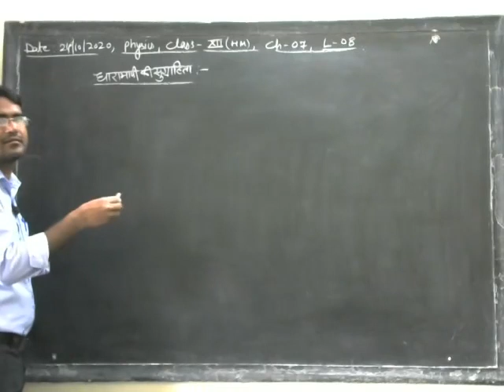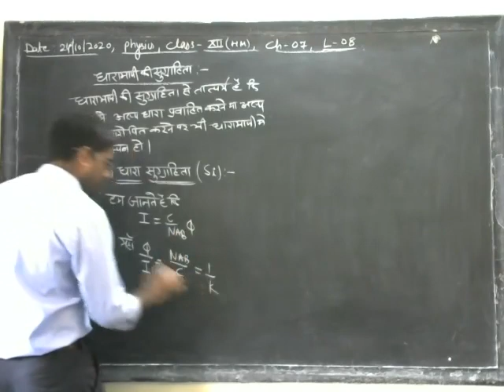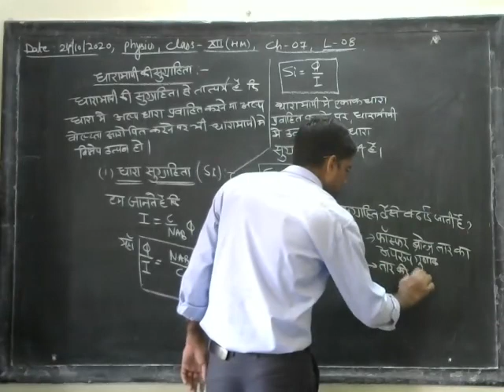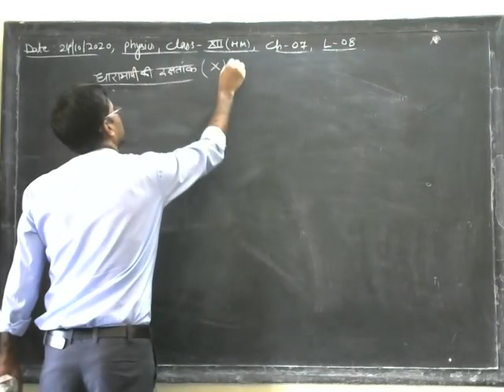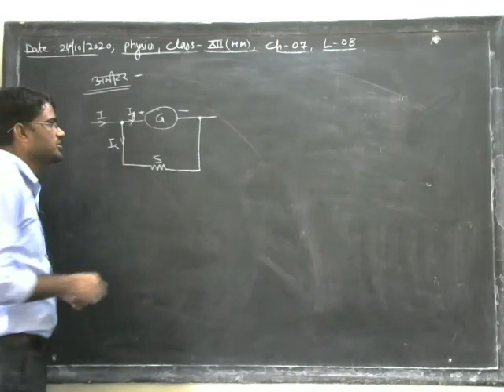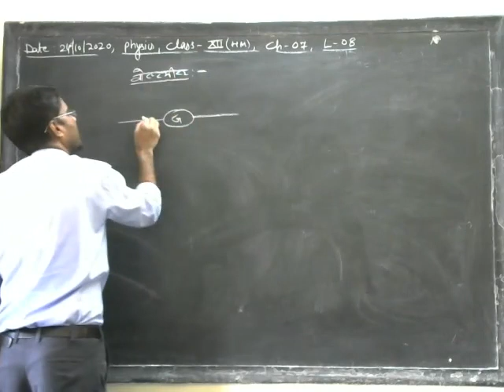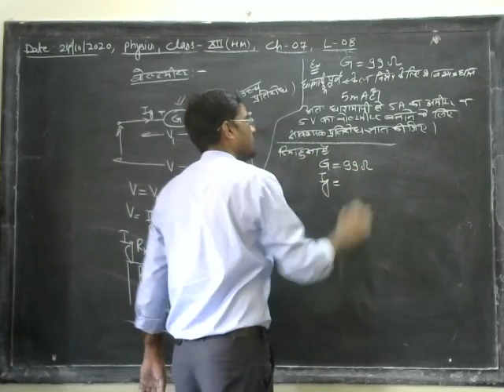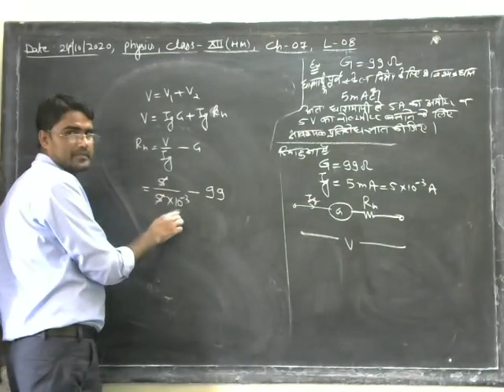CLASS- 12 || 26/10/2020 || CH-7 || TOPIC- Ammeter and Voltmeter using Galvanometer || L- 8